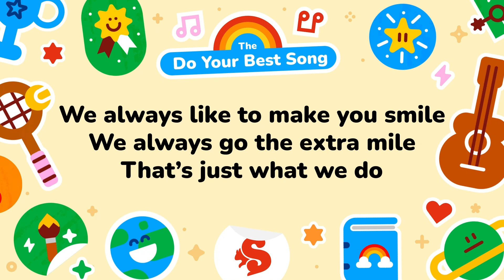squirrels song do your best song video